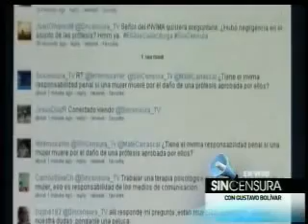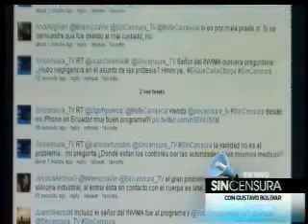Sin Censura Implantes P.I.P 2/3